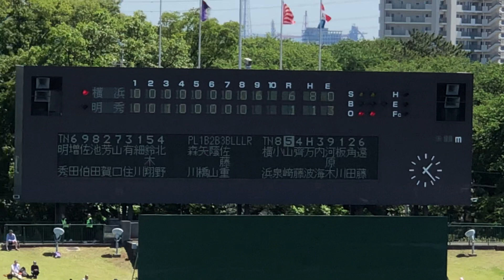2018年春季高校野球関東大会 横浜高校小泉龍之介選手のホームランシーン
2018年　春季関東高校野球大会　千葉県営野球場
横浜高校が誇るリードオフマンの小泉　龍之介選手のホームランのシーン
になります。
対戦相手は茨城県代表の明秀学園日立高校